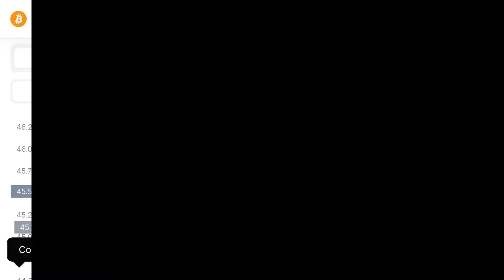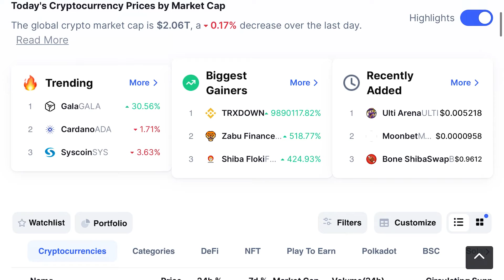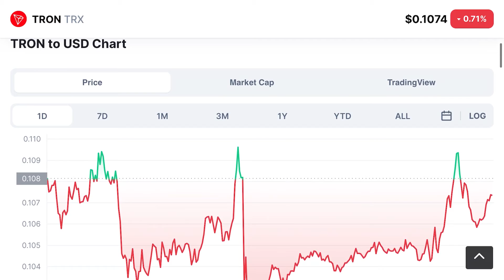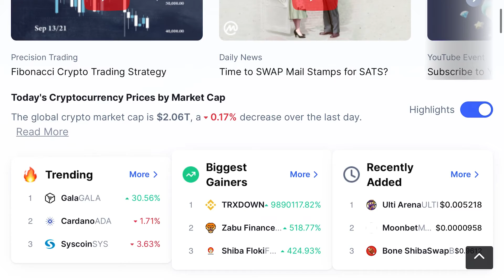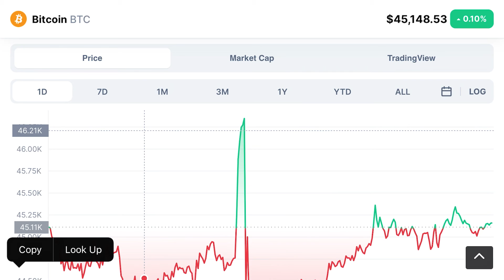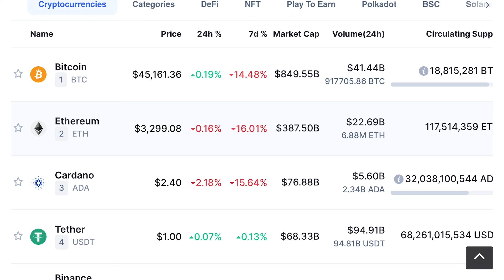Namna ya kutengeneza pesa/hela mtandaoni kwa njia mbali mbali kwa simu yako ya mkononi(smartphone).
Jifunze namna ya kutengeneza pesa mtandaoni kwa njia mbali mbali kwa kutumia simu yako ya mkononi(smartphone).